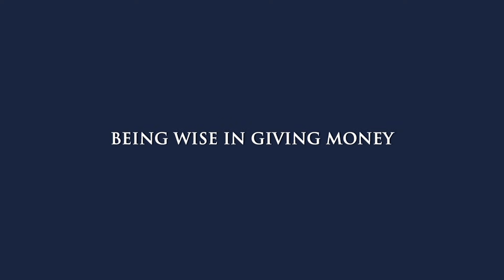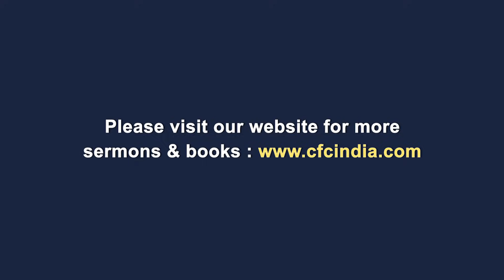Being Wise in Giving Money - Zac Poonen